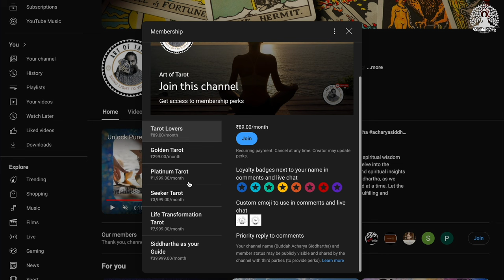जीवन के बड़े फ़ैसले कैसे लें ? - आचार्य सिद्धार्थ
Welcome to our live Q&A sessions on YouTube, where we explore the realms of tarot, spirituality, and life's many questions. Whether you're seeking guidance, curious about spiritual practices, or simply looking to enhance your personal growth, this is the place for you!

🌟 **Interactive Tarot Readings:** Get personalized insights and guidance through live tarot readings. Discover how the cards can illuminate your path and help you make informed decisions.

🌟 **Spiritual Wisdom:** Explore spiritual teachings and practices that can enrich your life. Learn how to connect with your higher self and navigate your spiritual journey with clarity and purpose.

🌟 **Life Guidance:** Ask questions about personal development, relationships, career, etc. Receive thoughtful advice that blends modern psychology with ancient wisdom.

- **Engage with a Community:** Connect with like-minded individuals on a journey of self-discovery and growth.
- **Learn and Grow:** Gain valuable insights and tools to enhance your spiritual and personal development.
- **Be Inspired:** Experience transformative moments that can lead to a happier, more fulfilling life.

2. **Prepare Your Questions:** Think about what you'd like to explore or understand better.
3. **Join the Live Chat:** Participate in real-time, ask your questions, and engage with others.

We look forward to connecting with you and sharing this enlightening experience. See you in the live session!